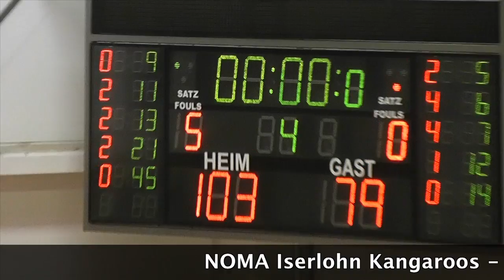NOMA Iserlohn Kangaroos - TV 1864 Salzkotten 103:79 14.03.2014